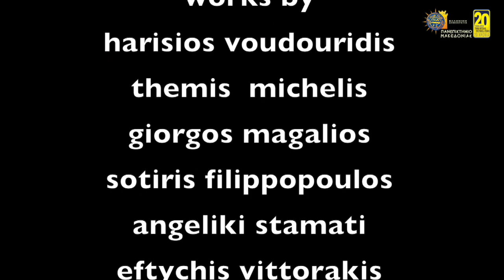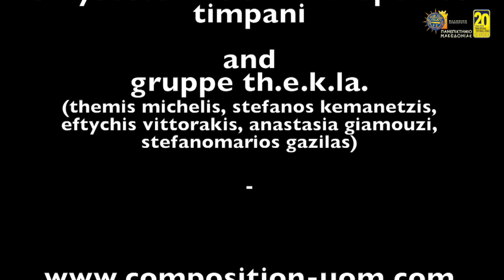(vh)4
d.m.s.a. composition students' concert
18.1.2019, university of macedonia, thessaloniki

works by
harisios voudouridis, thmeis michelis, giorgos magalios, sotiris filippopoulos, angeliki stamati, eftychis vittorakis, stefanomarios gazilas, neilos karagiannis, panos tsamouras, anastasia giamouzi